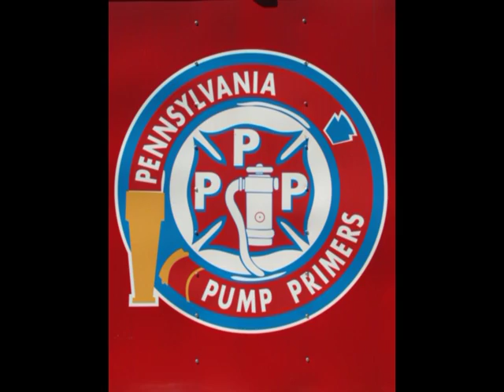2012 Pennsylvania Pump Primers Antique Fire Apparatus Show & Muster part 1 of 2